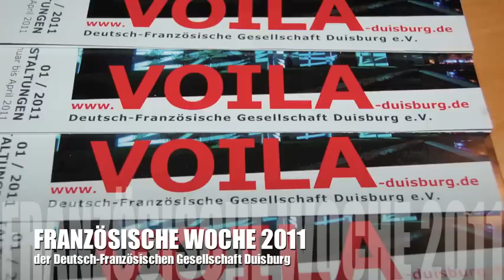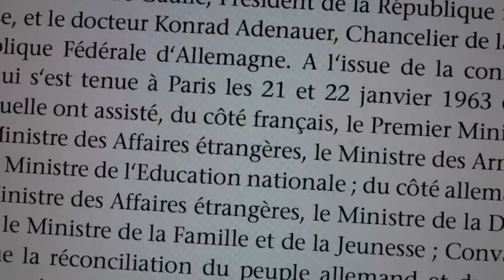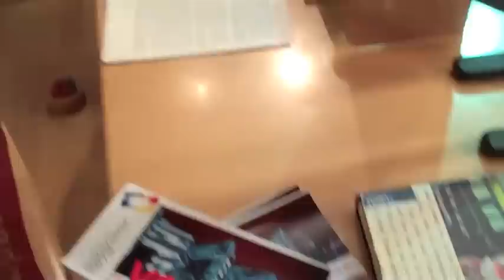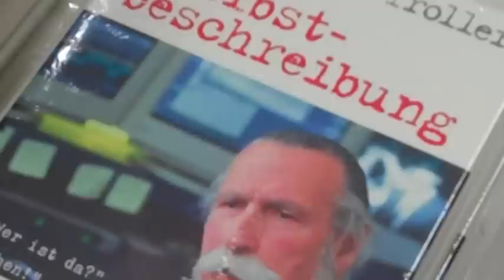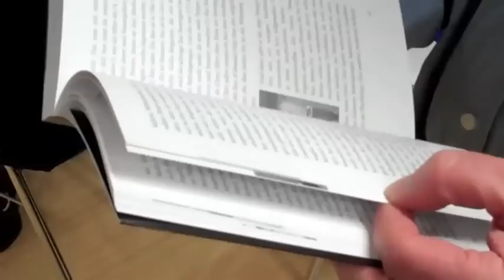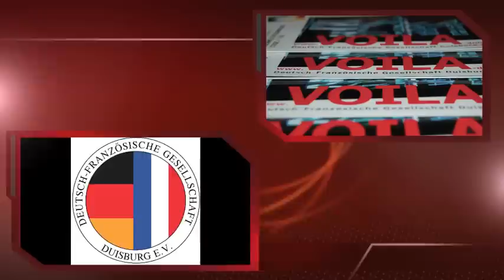Französische Woche in Duisburg 2011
Rund um Tag der deutsch-frz. Freundschaft, dem 22. Januar eines Jahres, lädt die DFG Duisburg seit sechs Jahren zur "Franzöischen Woche". Eine Woche voller Programm: Diner amical, Musik, Kultur, Literatur, Debatte . .  und manches mehr. Und in diesem Jahr kam der Journalist und Schriftsteller Georg Stefan Troller nach Duisburg, zu einer Lesung. (Ein Film von Stefan Endell, 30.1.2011)